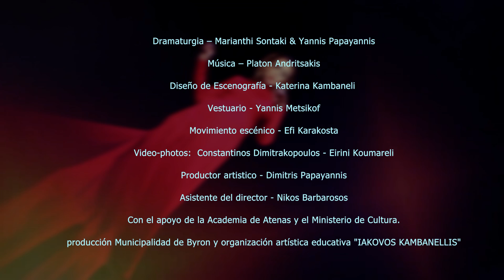"Γράμμα Στον Ορέστη" του Ιάκωβου Καμπανέλλη με την Μαριάνθη Σοντάκη - Τρέιλερ παράστασης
Τρέιλερ παράστασης | Ειρήνη Κουμαρέλη, Κωνσταντίνος Δημητρακόπουλος
ΓΡΑΜΜΑ ΣΤΟΝ ΟΡΕΣΤΗ (Ηθοποιός, Κλυταιμνήστρα - σκην. Γ. Παπαγιάννης) Δημοτικό Θέατρο Απόλλων, Πάτρα 2022 (με την οποία συμμετείχε και στο 12o Διεθνές Φεστιβάλ EMILIO CARBALLIDO, Μεξικό 2022)